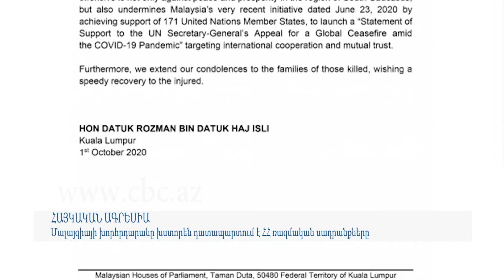Հայկական ագրեսիա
Մալայզիա-Ադրբեջան միջխորհրդարանական բարեկամության խումբը Մալայզիայի խորհրդարանի Ներկայացուցիչների պալատում հանդես է եկել հայտարարությամբ, որտեղ խստորեն դատապարտում է Ադրբեջանի դեմ Հայաստանի շարունակվող ռազմական սադրանքները: